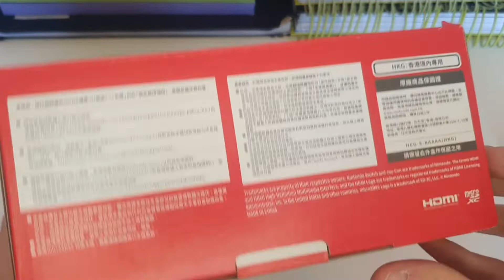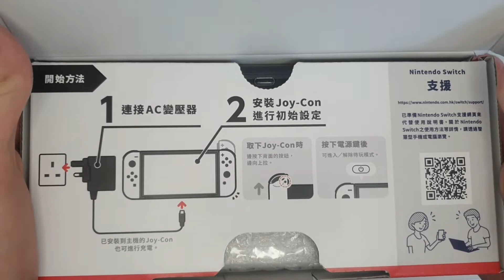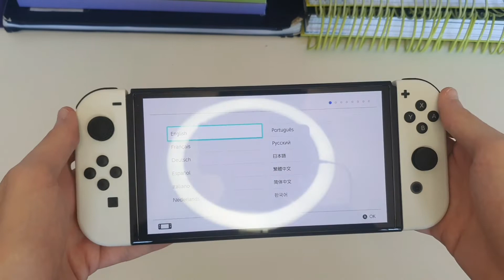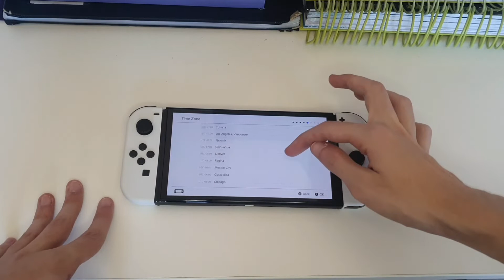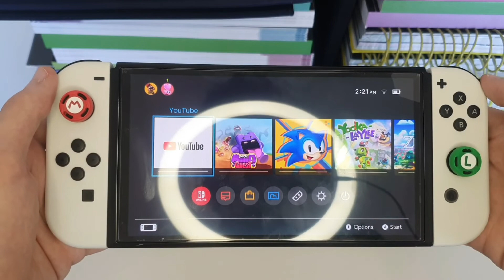Unboxing| Nintendo Switch OLED!!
Vídeo mostrando o que vem na caixa do Nintendo Switch OLED!!